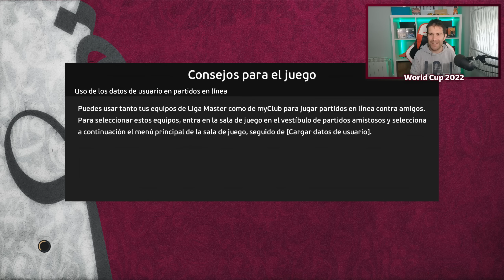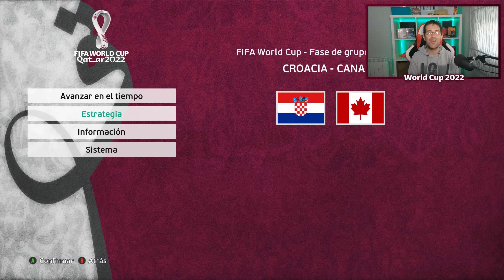MUNDIAL Qatar 2022 V2 | GRUPOS | CAPITULO 1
👉 Procesador: Ryzen 7 3800x
👉 Placa Base: Gigabyte B550 Gaming X V2
👉 Memoria RAM: 16 GB DDR4 3200
👉 Fuente Alimentación: 750 W + 80 plus
👉 Tarjeta Grafica: RTX 2060
👉 Caja del PC: HUMMER MC PRO WHITE